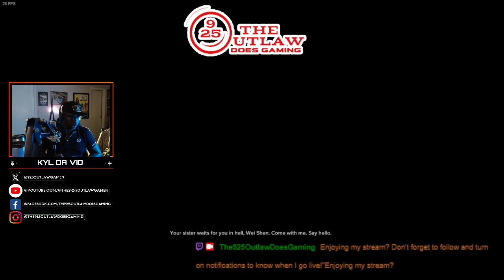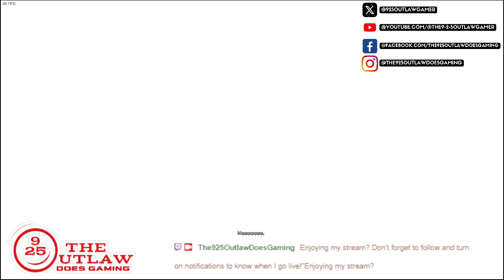FINALE: "Let's Play Classic-Sleeping Dogs: Definitive Edition”: "NIGHTMARE IN NORTH POINT" Ep.#2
Wei Shen and his main girl, Ping (Not Ping) and Old Salty Crab are walking together in the North Point district of Hong Kong when a supernatural occurrence takes hold. A mysterious demon known as "Smiley Cat" takes Ping (Not Ping) hostage and runs away. Shen discovers it is an old Sun On Yee adversary seeking retribution for what happened to him, and it doesn't stop there. All over Hong Kong, Smiley Cat heads up an army of ancient demons terrorizing the entire city. Can Wei Shen defeat Smiley Cat to not only save his girlfriend, but the entire city of Hong Kong from being completely overrun by the Jiang Shi?